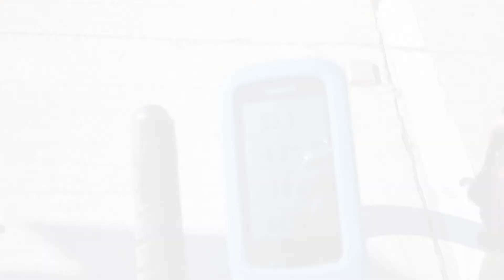Cruz Control High Altitude Training Camp